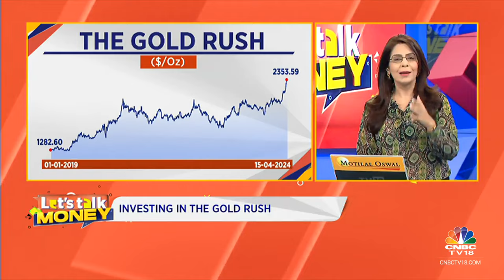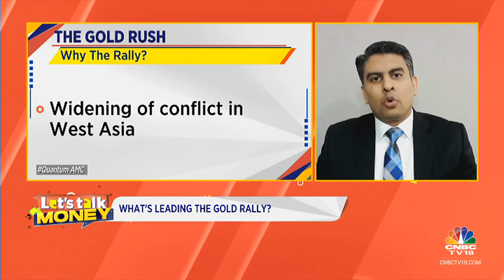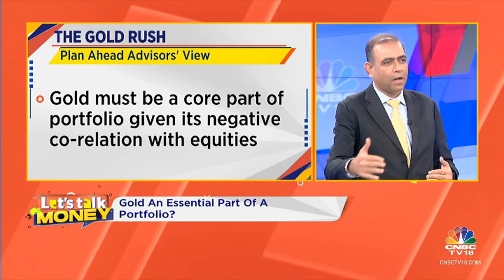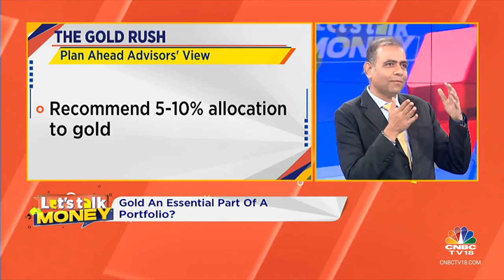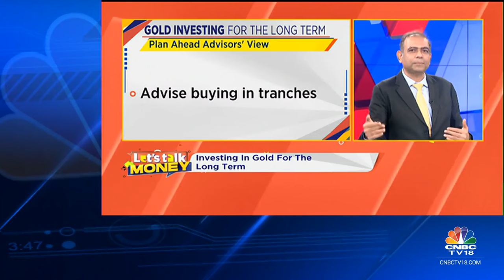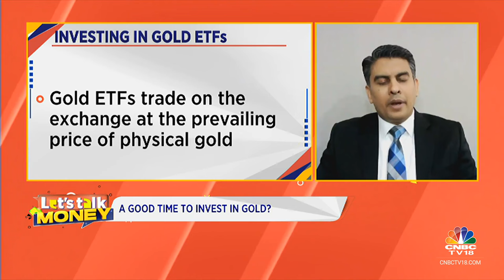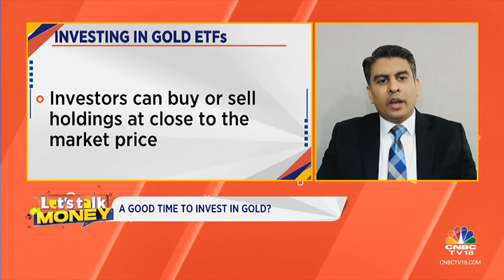Should You Invest In Gold, Is An Essential Part Of Any Portfolio? | Let's Talk Money | CNBC TV18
In this segment of Let's Talk Money, we put the spotlight on whether you should invest in gold in 2024 as the prices have surged 15 percent in 2024 and what are your options.

n18oc_business